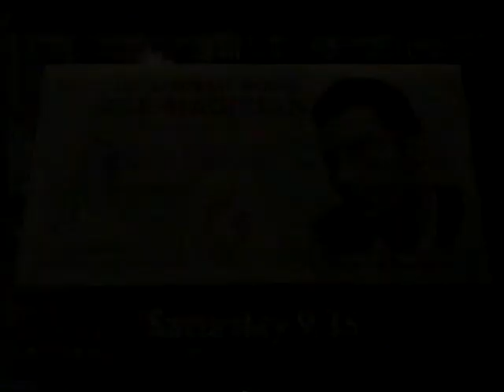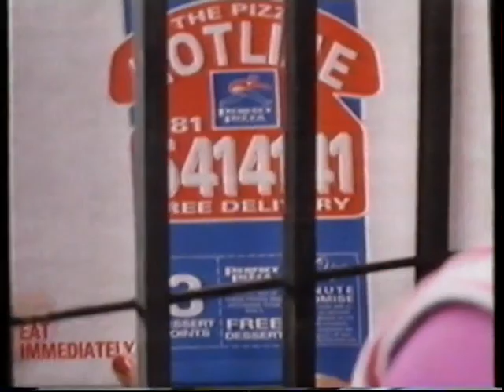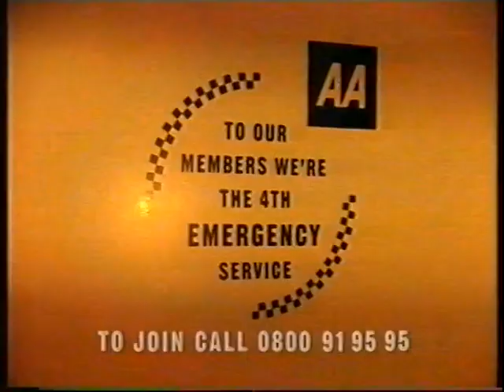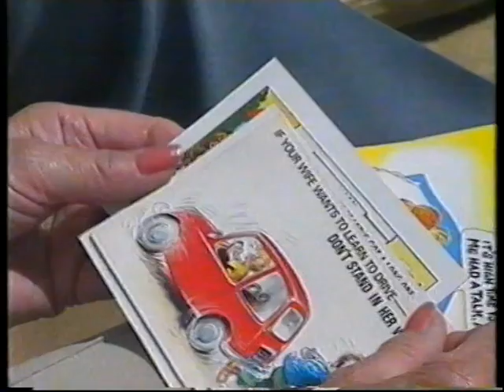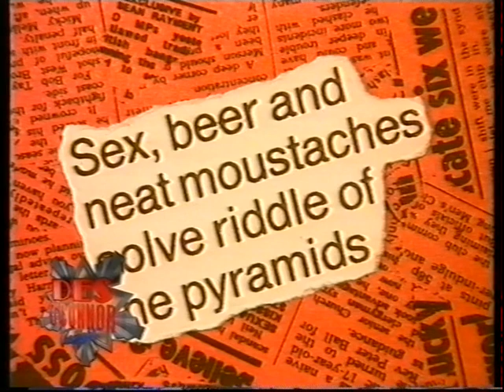"Every old sock meets an old shoe" - Meridian continuity and adverts - Wednesday 24th November 1993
Includes:
End of 'Lose a Million' presented by Chris Tarrant
Slide - 'A Carlton programme for ITV'
Slide - 'Coronation Street'
Promo - 'ITV Saturday Movie: The Magician'
Advert Break #1 - AXA Equity & Law, Cellnet (with John Cleese & Ronnie Corbett), Badedas (using a number of sound effects from the opening titles of 'The Prisoner'), James Last and his Orchestra plays Andrew Lloyd Webber.
Promo - A Woman's Guide to Adultery (with Sean Bean)
Promo - 'Des O'Connor Tonight' (with Mel Gibson and Michael Crawford)
Slide - 'Champions League Highlights'
Slide - 'World In Action'
Meridian ident into 'Coronation Street'
Advert Break #2 - River of Dreams by Billy Joel, AA, Tesco, Johnson's PH 5.5, McDonald's, Debenhams, The Red Shoes by Kate Bush.
Promo - London's Burning
Slide - 'Des O'Connor Tonight'
Promo - 'The Achille Lauro Affair'
Advert Break #3 - Fairy Dishwasher Powder (with Joanna Lumley), Kellogg's Fruit 'n' Fibre.
Promo - Meridian Tonight: Euromyths True or False?
Meridian ident into 'Des O'Connor Tonight' featuring an incomplete interview with Paul Merton.